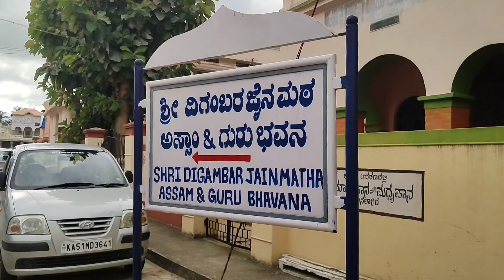Shravanbelagola Jain Basadi